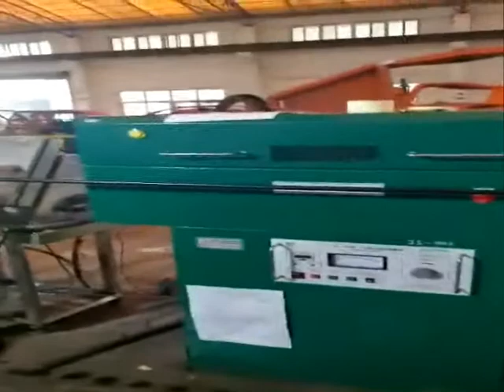How to manufacture the aluminum wire？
Chinese products are being upgraded to bring high quality to cable manufacturing. At the same time, it saves costs and reduces worries for customers.

The machine has been sold to South Korea, Algeria, Indonesia and other countries in government projects. Our technical team and engineer team are flexible for overseas support. Let our team build your dream.

Our equipment engineers have 30 years of experience
Our cable equipment designer has 25 years of experience
Our wire and cable production manager has 20 years of experience
Our CNC automotive mechanical engineer team has 20 years of experience
Chinese factory, Huha team, build your dream!
A professional wire and cable production engineering team surrounds you.

If you have any questions, we are always happy to offer support~